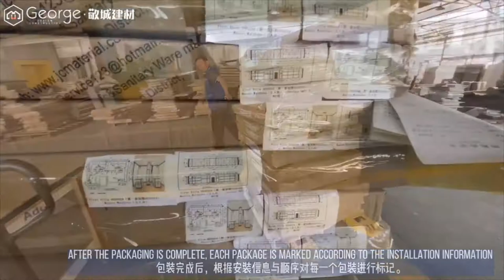Kitchen Cabinet Making Line | China Cabinet Manufacturer | Kitchen Cabinet Factory Tour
About us:
George Buildings is international one-stop building materials provider of consultancy, design, building materials supplies for residential, real estate & hospitality.

George has 12000M2 showroom with the whole category of products, including kitchen cabinet, wardrobe, door and window, wood flooring, lighting, ceramic tile, stone and marble, bathroom fitting, curtain wall, hardware, metal and glass, to meet customers’ diversified one-stop demand.